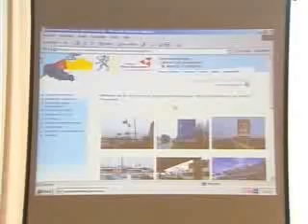Focus TV 28/9/07 - Alaskagangers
Dries Jacobs and Sam Deltour are the first Belgian mushers ever to race the Iditarod